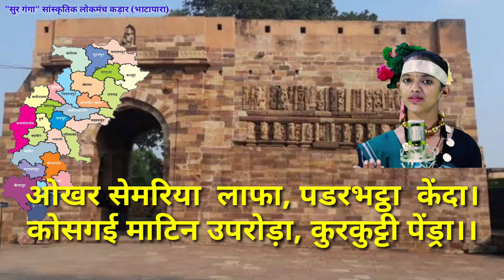छत्तीसगढ़ के/36 गढ़/का नाम याद करने का जबरदस्त ट्रीक/chhattisgarh ke/36 garh/छत्तीस गढ़/bharti heera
ORIGINAL SONG CREADIT BY
JK